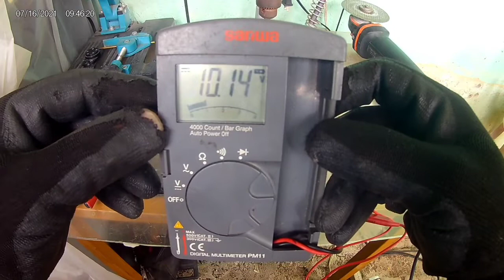battery MF4L-B Lead acid battery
MF4L-B lead acid battery